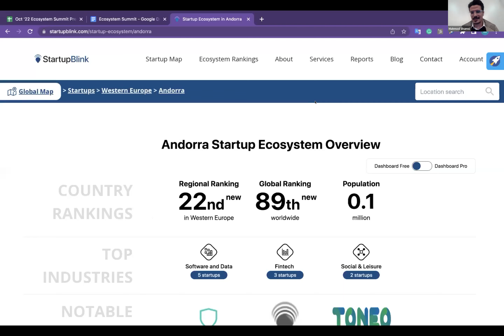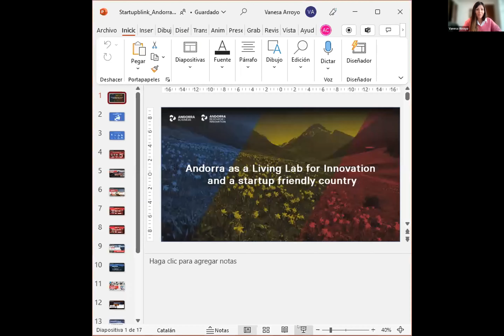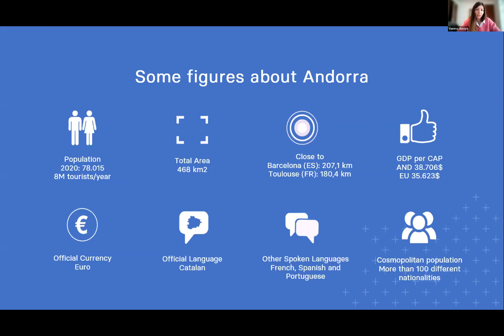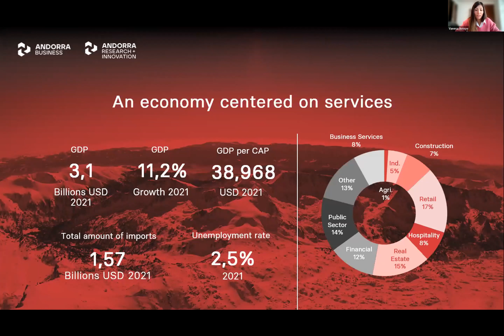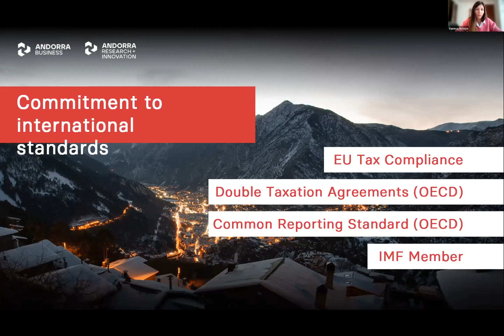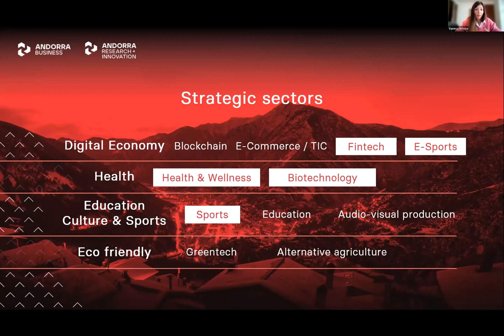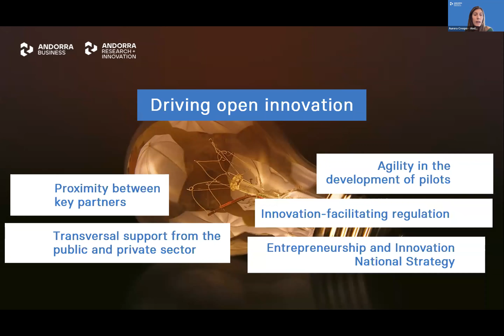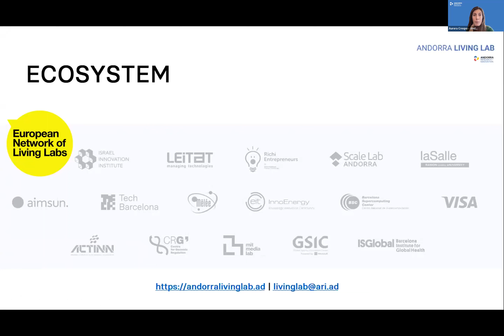The Startup Ecosystem of Andorra @Startupblink Ecosystem Summit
The Online Ecosystem Summit is a flagship event of StartupBlink that is organized quarterly. Listen to learn more about the andorra startup ecosystem.

Download The Global Startup Ecosystem Index Report 2022 by StartupBlink to learn more about different ecosystems in the world